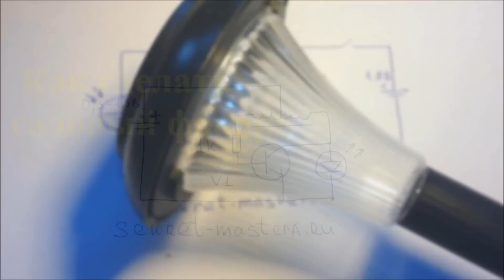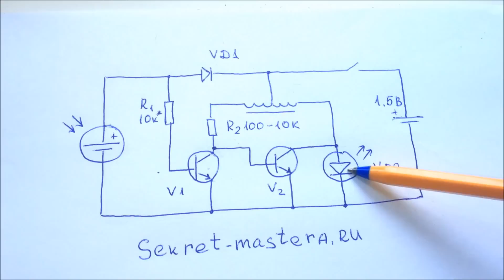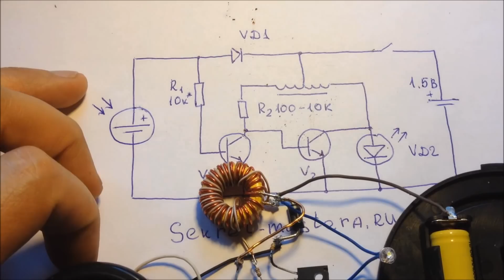Как сделать электронику садового фонаря на солнечной батарее своими руками. Электронные поделки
Как сделать электронику садового фонаря своими руками. Sekretmastera делится с вами схемой светильника на солнечной батарее. Схему можно применить для создания своих электронных поделок с питанием светодиодов от солнечной батареи или для ремонта неисправных садовых фонарей с питанием от штатной солнечной батареи. В основе схемы ранее собранный электронный преобразователь напряжения Тороидальный трансформатор с таким же количеством витков. Солнечная батарея, светодиод и корпус взяты от поврежденногосветильника на солнечной батарее. Резистором R1 можно регулировать в некоторых пределах порог включения электронной самоделки, Резистор R2 влияет на яркость свечения светодиода, ток потребления и на длительность работы солнечного фонаря.
Сделай сам электронную поделку своими руками!

Много интересного о том как сделать своими руками различные самоделки и поделки смотрите на канале Sekretmastera и на сайте Секрет Мастера
Не забывайте подписываться на канал и ставить Оценки, Секрет Мастера будет безмерно рад и благодарен Вам!!!
Sekret-mastera.ru -- это уникальный сайт, который был создан для тех, кто любит что-то делать самостоятельно своими руками. У нас вы можете найти как полезные, так и просто оригинальные самоделки, которые сослужат хорошую службу в украшении интерьера и создания уюта в вашем доме. Сделай сам своими руками незабываемый подарок для самых близких в честь какого-либо праздника, подари вторую жизнь старой вещи, научись делать то, чем никогда раньше не занимался. Сделай сам вещи ручной работы. Вместе с нашим сайтом это стало возможно и доступно каждому, кто проявит интерес.
Во все времена считалось, что человек должен уметь делать вещи своими руками. Секрет мастера покажет как сделать на мастер-классах и поделится собственными разработками, идеями и накопленным опытом.
Комментарии с пустых и подозрительных каналов блокируются.